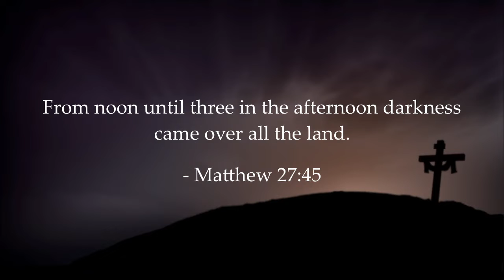Good Friday Video Devotions Preview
Join Us on April 10th for our Good Friday Video Devotions, from 12:00 pm - 3:00 pm.